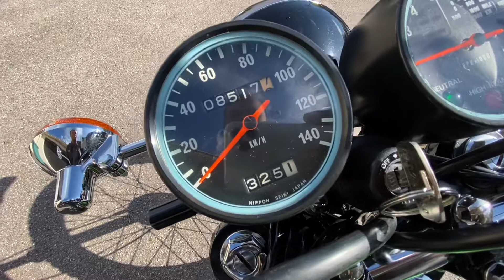Kawasaki 125cc de 1975